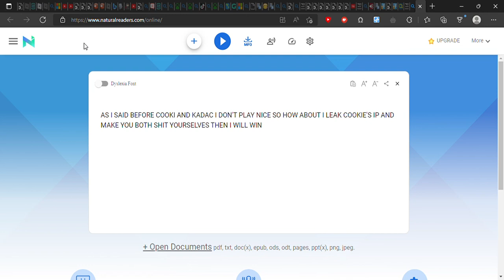LETS GO COOKIE